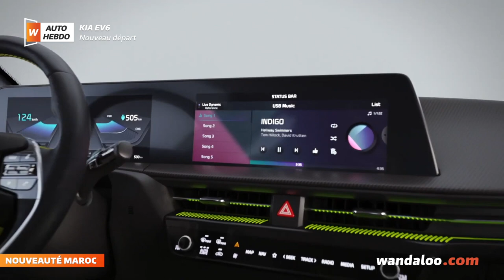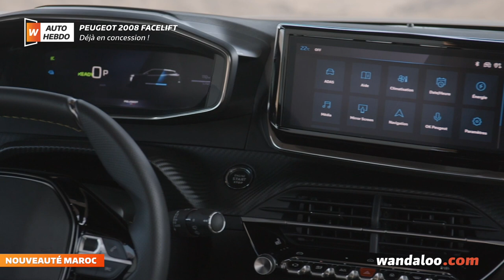AUTO HEBDO - EP58 - 22 septembre 2023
Au sommaire de l'AUTO HEBDO de cette semaine : la nouvelle génération du VW Tiguan, le lancement du PEUGEOT 2008 restylé au Maroc, l'arrivée du KIA EV6 en concession de la marque et enfin le JEEP Wrangler qui cède à la tendance de l'électrification.